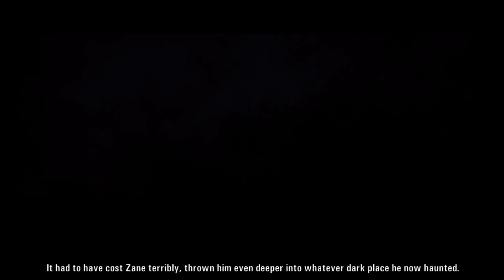MGBP - Alan Wake - Episode 4 - The Truth [No Commentary; Subtitles On]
for guides to beat your game backlog.

0:00 Introduction
0:15 Previously on Alan Wake
0:46 Cauldron Lake Lodge
2:55 Follow Doctor Hartman
12:00 Return to your room
18:10 Escape the clinic
22:38 Through the garden
33:20 Survive the Taken assault
37:55 Get to the farm
50:00 Investigate the cabin
57:25 Defend the stage
1:03:40 Find a way through the barn
1:06:33 Get to the Anderson house
1:10:30 Open the silo door for Barry
1:16:37 Anderson house
1:21:17 Find out what happened to you

But Alan Wake on eBay

My Game Backlog Progress is a journal of my quest to play through my gamebacklog. I provide guides and tips to motivate others to beat their own backlog. Watch my game playthroughs as I progress through my game backlog.